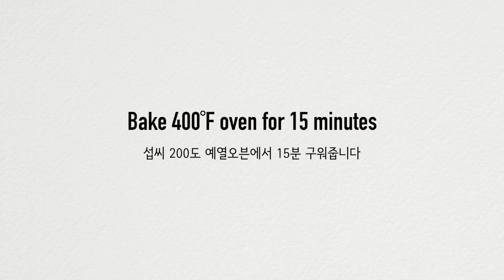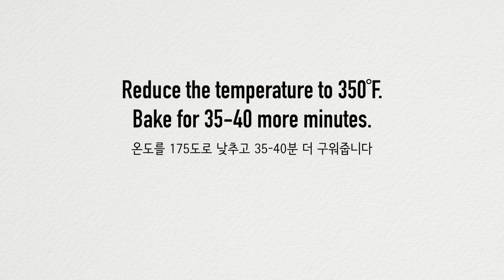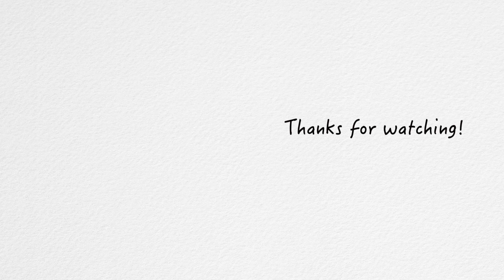My Peaceful Apricot Kuchen (German Apricot Cake) / 독일 살구케이크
Apricot Kuchen is a German apricot cake with tender cake and moist custard baked all together in one pan.

살구가 듬뿍 들어간 독일식 케이크, 살구쿠헨입니다. 부드러운 케잌과 촉촉한 커스터드를 한꺼번에 즐길수있는 아주 맛있는 케잌이죠. 살구가 많이 나오는 계절에 즐겨보시길 바랍니다.

▶︎Timestamps
00:00 Intro
00:34 Cut apricots
01:20 Mix dry ingredients
02:43 Add wet ingredients
03:19 Spread cake batter in a pan
03:49 Arrange apricot slices
04:14 Make custard cream
05:01 Pour custard cream on the cake
05:29 Cool Cake after baked
05:41 Slice and serve

▶︎Apricot Kuchen (German Apricot Cake),
5-6 apricot | 살구
1-1/2 cup all purpose flour | 중력분 180g
3/4 cup sugar | 설탕 150g
2 tsp baking powder | 베이킹파우더
1/4 tsp salt | 소금
1/8 tsp mace | 메이스 (or 너트맥)
1/4 cup cold butter | 차가운 버터 56g
1/2 cup milk | 우유 120ml
1 egg | 달걀
1 cup whipping cream | 휘핑크림 240ml
2 tsp flour | 밀가루
1/2 cup sugar | 설탕 100g
1 egg | 달걀
1 tsp vanilla extract | 바닐라 엑스트렉

▶︎Products Used In This Video (베이킹도구)
Hand Mixer (핸드믹서)
Springform Pan(스프링팬)
Mixing Bowl (믹싱그릇)

▶︎MY COOKBOOK (요리책): Korean Cooking Favorites